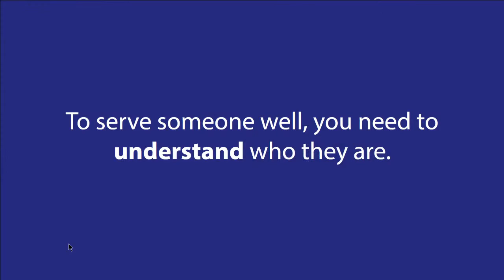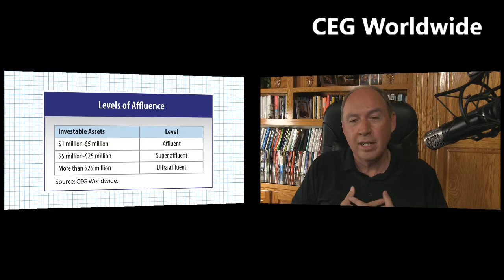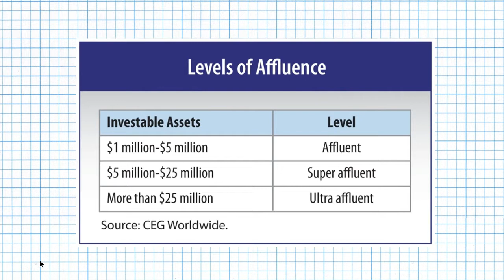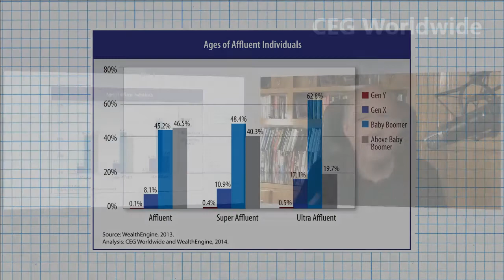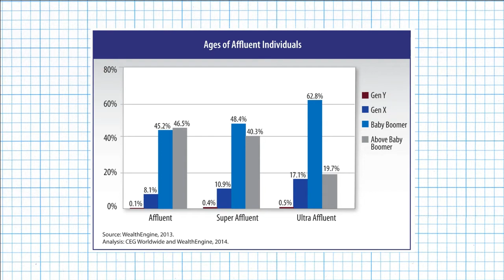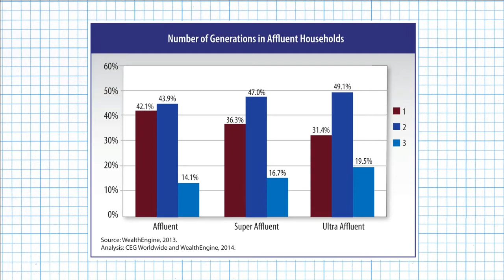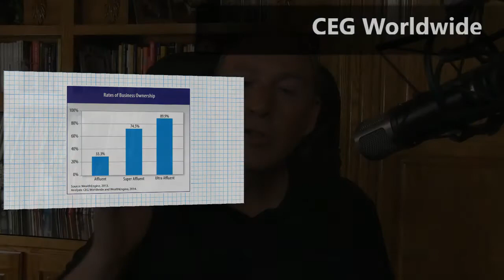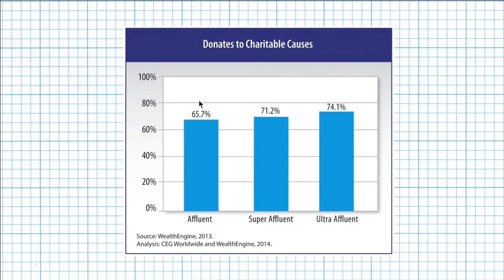Wealthy in America: An Eye-Opening Portrait of Today’s Affluent Investors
To work successfully with the affluent, you’ve got to know the affluent. Our deep-dive research reveals their most important traits and characteristics—information you can use to win more HNW clients.

Receive a comprehensive analysis of your practice and our personalized recommendations to dramatically accelerate your success.